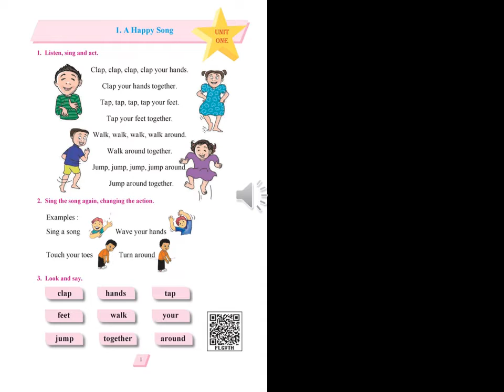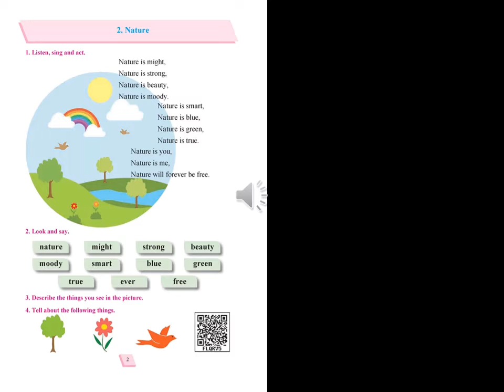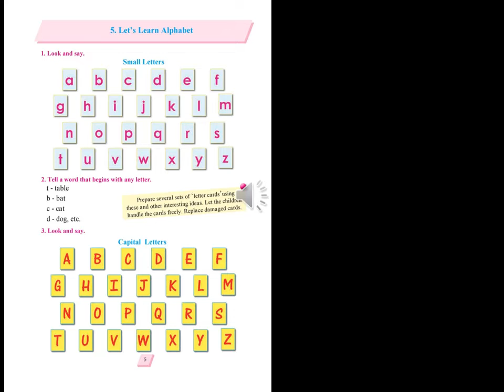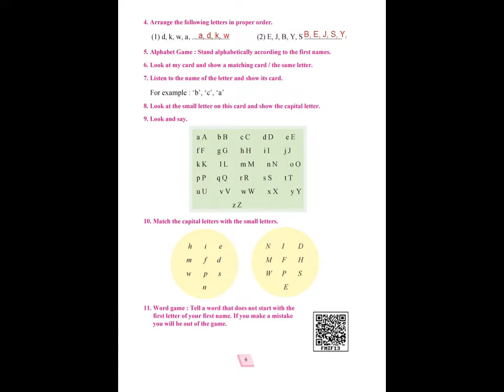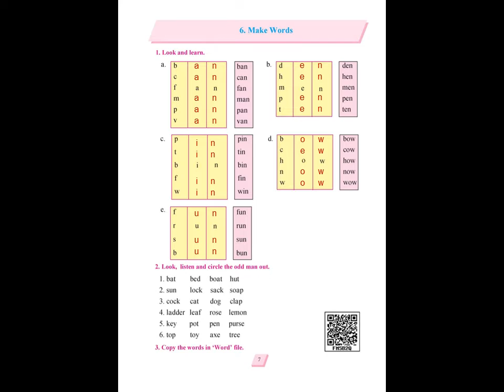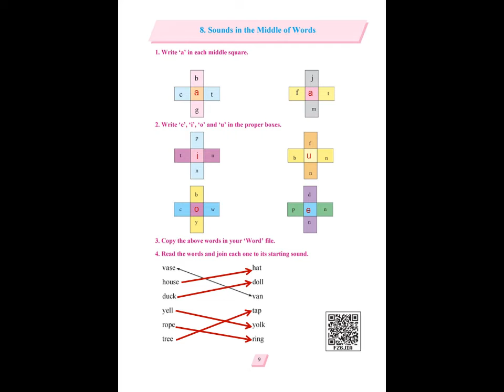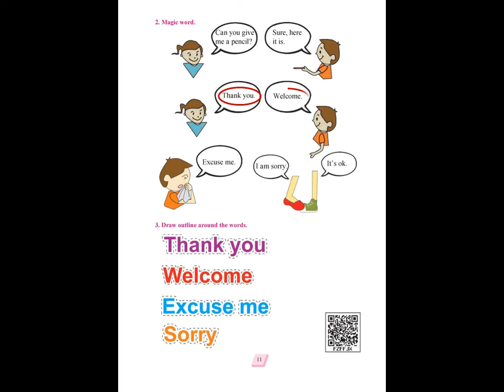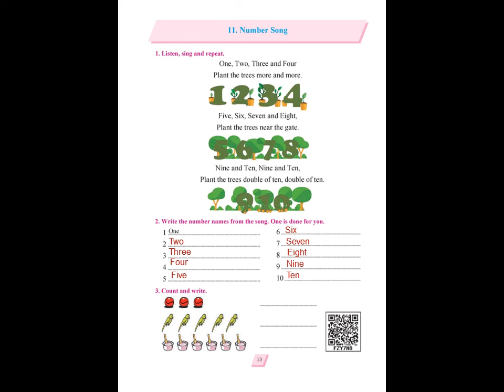Unit 1 English Book Class 1 (Reading / Talking book) Maharashtra Board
Dear children / parents of children, glad to see you here. Hope you enjoy this video.
There are total 11 lessons in Unit 1. We've also made separate videos of each lesson. Links for them are provided below.